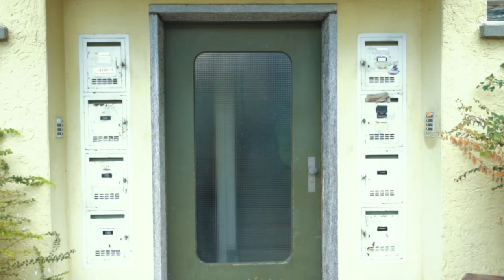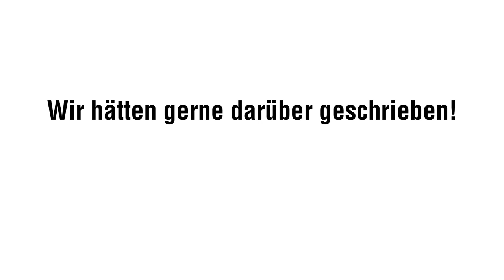Kulturteil.ch stirbt!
Mit:
Andi Schnellmann, Tobi Gmür, Christov Rolla, Jwan Steiner, Lea Mathis, Magalie Marini

Regie/Kamera/Schnitt/Konzept:
Roman Hodel

kulturteil.ch:
Katharina Thalmann, Dominika Jarotta, Stoph Ruckli und Heinrich Weingartner